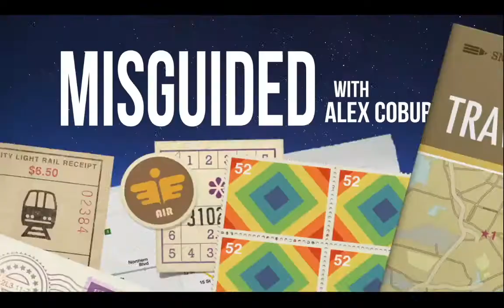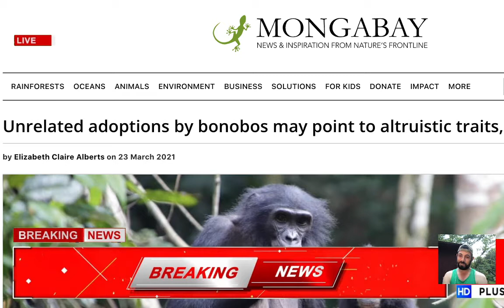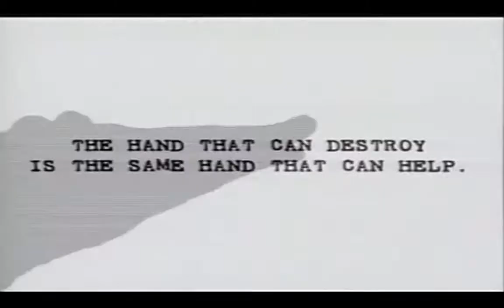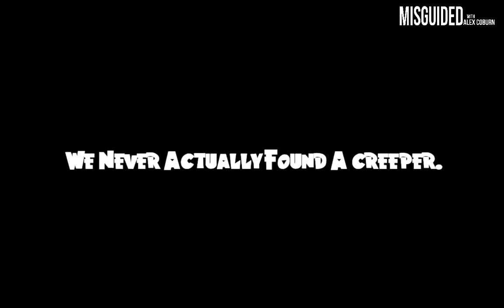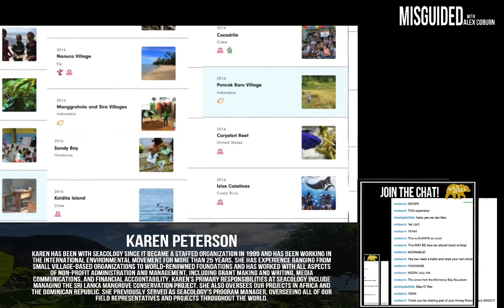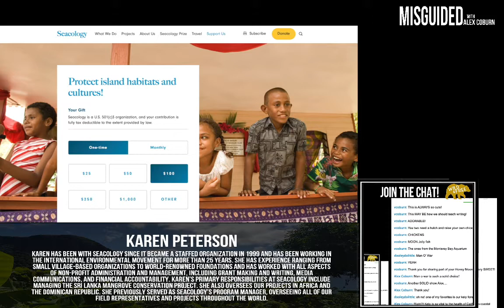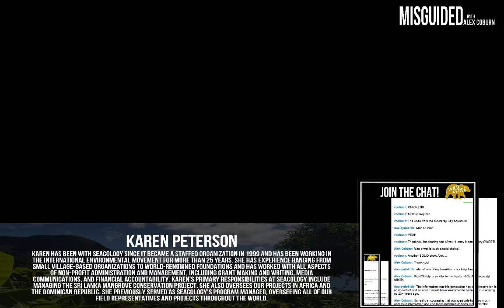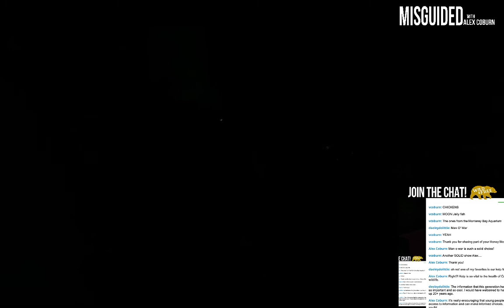How YOU Can Help Save Islands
Join us on an all new Misguided which streamed LIVE and interactive on March 27th, 2021. This time we’re setting sail for an island far away with Seacology, an NGO founded to protect some of the lost vulnerable communities on Earth— islands! Join us as we chat with Karen Petersen and wade through mangrove swamps, explore indigenous communities, and recount the tale of a man and a bulldozer.

"Aloha Oe" Stock Media provided by MERCADE / Pond5